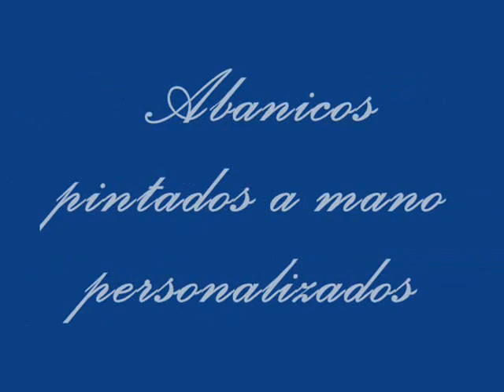Aires de España, octubre 2011.wmv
Abanicos originales. Pintados a mano personalizado, al gusto de quien lo lleve.